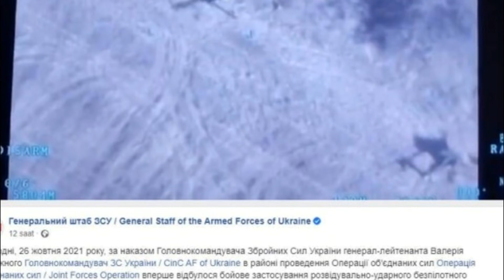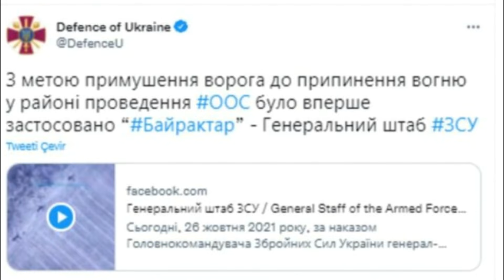TÜRK SİHALARI YERLE BİR ETMİŞTİ..PUTİN SINIRA TANKLARINI GÖNDERDİ..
Ukrayna'nın Türkiye'den aldığı Bayraktar TB2 ile Rus yanlısı ayrılıkçılara füze fırlattığı Donbas'ta askeri hareketlilik arttı, Rus siteleri Putin'in sınıra tank sevk ettiğini bildiriyor.

türkiye siyaset tarihi,
türkiye siyaset,